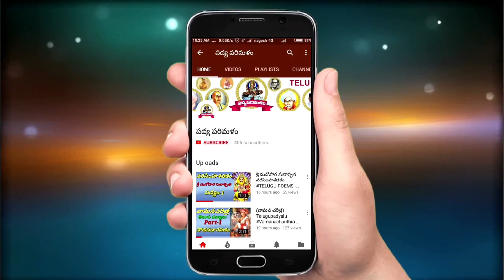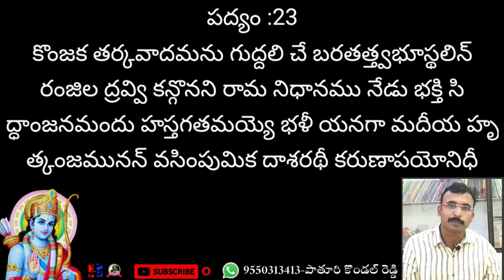Dasarathi sathakam||Poem 23||దాశరథి శతకం|పద్యం 23||9550313413||పాతూరి కొండల్ రెడ్డి||Padyaparimalam